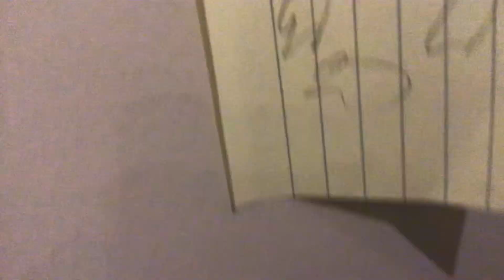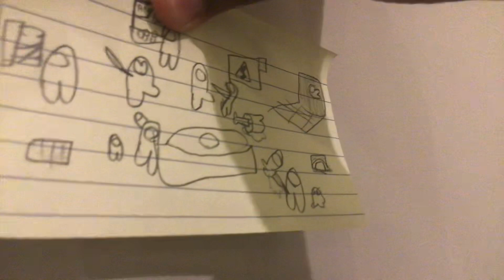The paper pals ep 1 the pals are bored